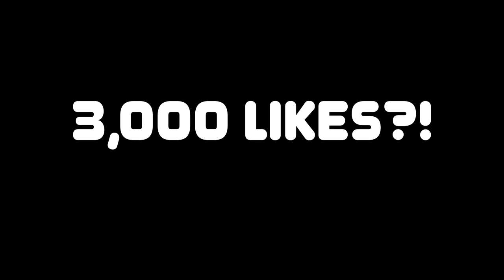NBA 2K20 - NO WNBA MyCAREER CONFIRMED?! PLAY NOW & MyLEAGUE MODE IS MAIN FOCUS FOR WNBA 2K20